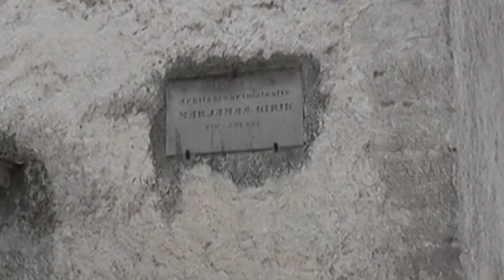Märjamaa St. Mary's Church Estonia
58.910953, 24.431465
Märjamaa Church boasting lofty walls was built in the 14thC as the mightiest fortress-church in western Estonia. Its main characteristics are asceticism, simplicity, utility and quality.